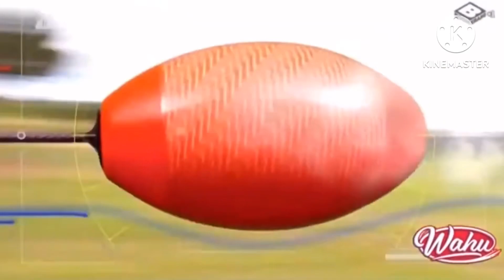wahu zoom ball - smyths toys